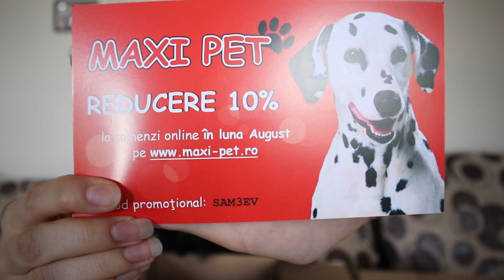Cumpărături Maxi Pet pentru HAMSTERI || Maya ❤️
♥ Mă găseşti aici:
♥ Cu ce editez?
VideoPad